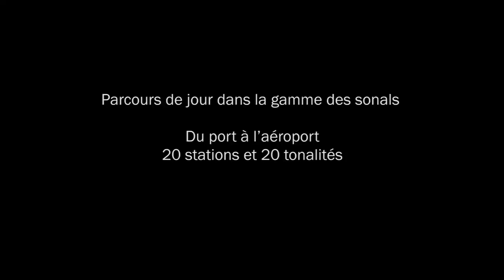[ Michel Redolfi ] Tramway de Nice Côte d'Azur - Ligne 2 : design sonore.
DESIGN SON POUR LA LIGNE 2 DU TRAMWAY NICE-COTE D’AZUR
INAUGURATION 2019

LIGNE 2 « TRAM TRACKS, INFINITE MIX »
Parcours dans Nice du Port Lympia à l’aéroport Nice côte d’Azur en six cent sonals accordés.

Michel Redolfi prolonge sur la nouvelle ligne de tramway 2, le travail réalisé sur la ligne 1 en 2007 avec de nouveaux sonals qui enrichissent l’expérience du voyage. Ces miniatures vocales et musicales annoncent de façon ludique les messages du parcours à l’intérieur des rames. Les voix sont multiples et de caractère, les textures sonores étroitement liées à la topographie et au patrimoine urbain.
Pour la ligne 2, allant d’est en ouest de la ville, le tramway s’élance du port Lympia, traverse en souterrain les fondations historiques de la ville, émerge en bordure de la Promenade des anglais et achève son parcours avec un arrêt-terminus dans le cadre contemporain de l’aéroport international. Ce voyage dans l’espace et le temps a inspiré une partition musicale qui évolue progressivement sur le trajet : les 20 stations sont comme les touches d’un immense clavier virtuel que le tramway déclenche sur le parcours. Une gamme de timbres qui se mixe à l’infini sur le passage, grâce au tirage aléatoire de centaines de variations harmoniques intégrant des modulations de timbres et de niveaux différenciés pour le jour et pour la nuit.

Design et composition : Michel REDOLFI
Voix principale : Jean-Marc BARR
Avec Gabrielle GALLIANO, Angelique ALASTA, Yves ROUSGUISTO, Jean Pierre HUARD, et la participation de Michael LONSDALE
Claviers et programmations : Samuel BRUNEL
Instruments traditionnels : Yves ROUSGUISTO
Chant : Nelly LACOSTE
Production : AUDIONAUTE - commande de la Métropole Nice-Côte d’Azur